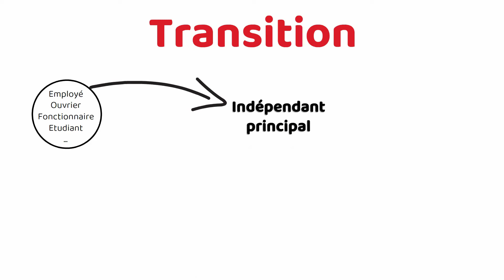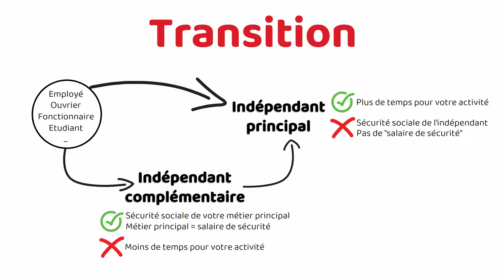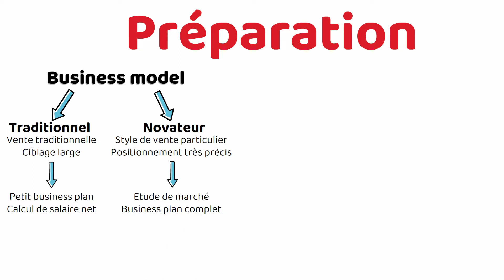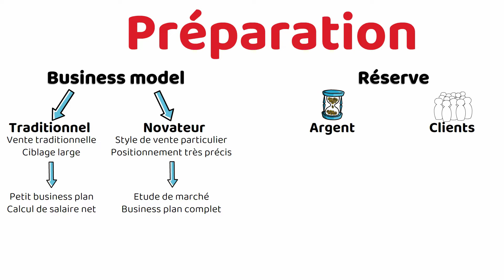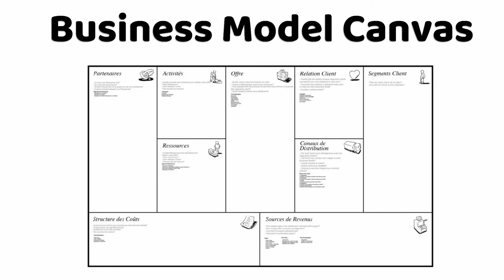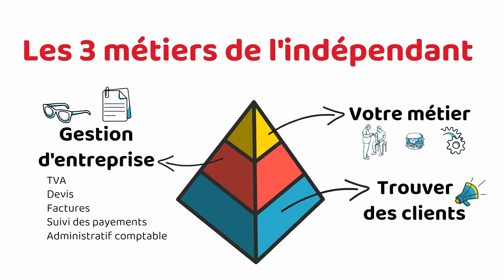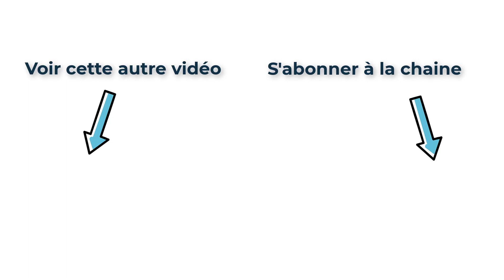Comment réussir à coup sur votre entreprise d'indépendant ?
Lancer une entreprise vous laisse face à une multitude d'incertitudes, de questions et de sentiments inconfortables.
Cette vidéo a donc pour but de vous donner quelques conseils afin d'améliorer vos statistiques de réussite.
Cette vidéo ne se veut pas exhaustive. Il y a 1000 facteurs qui pourront influencer votre réussite mais les points présentés font partie des plus pertinents.

1. La TRANSITION
Si vous n'êtes pas confiant à l'idée de vous lancer immédiatement en tant qu'indépendant principal, lancez-vous en tant qu'indépendant complémentaire.
Votre occupation principale (de salarié, ouvrier ou fonctionnaire) vous permettra de bénéficier de la sécurité sociale qui lui est liée et de disposer d'un "salaire de sécurité".
Vos revenus dégagés par votre activité d'indépendant complémentaire ne seront donc qu'un supplément confortable.
Vous aurez l'occasion de vérifier la rentabilité de votre entreprise et d'améliorer votre activité pour ensuite vous lancer en temps plein.

2. La PREPARATION
- Calculer votre rentabilité : par un calcul de salaire net ou un petit business plan si votre entreprise est traditionnelle ou par une étude de marché et un business plan complet si votre entreprise est de type innovante et originale.
- Démarrez avec une réserve financière pour faire face à quelques ennuis du début d'activité. Démarrez aussi avec un porte feuille de client déjà partiellement constitué.
En effet, si vous avez déjà convaincu quelques clients de travailler avec vous, le début de votre activité ne fera que mieux démarrer
- Remplissez votre propre Business Model Canvas. Celui-ci vous permettra de comprendre les éléments clés de votre business et de comprendre comment ils sont liés.
Le Business Model Canvas est la représentation visuelle de votre entreprise : rien de tel pour la comprendre au mieux.

3. Les 3 métiers de l'indépendant :
Ne pas oublier que l'indépendant a 3 métiers :
- Son métier technique
- Son métier de gestionnaire (gestion d'entreprise)
- Son métier de marketeur (trouver des clients)

Sans développer de savoir faire dans ces deux derniers métiers, l'indépendant risque de très mauvaises surprises.

00:00 : Introduction
00:29 : Transition
01:54 : Préparation
03:47 : Business Model Canvas
04:23 : Les 3 métiers de l'indépendant
05:41 : Conclusion